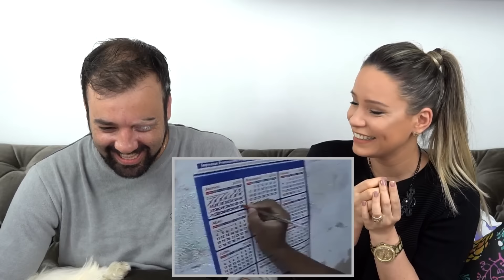TENTE NÃO RIR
Beijos!!